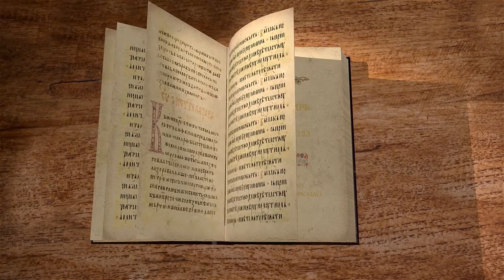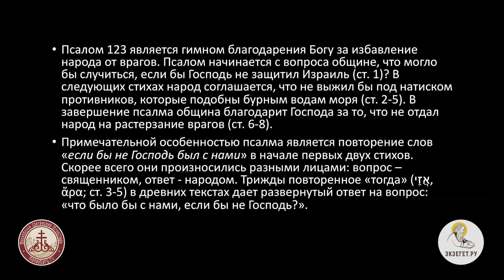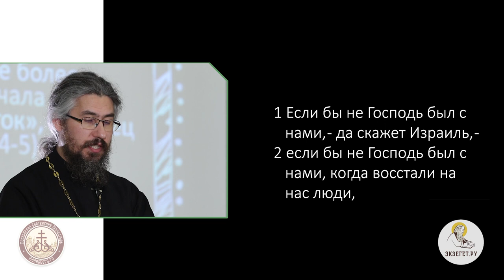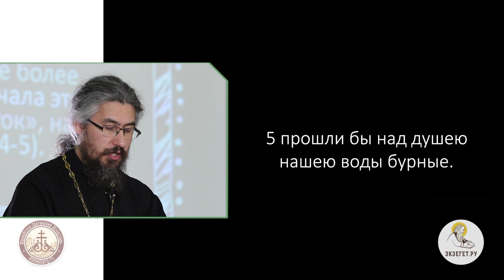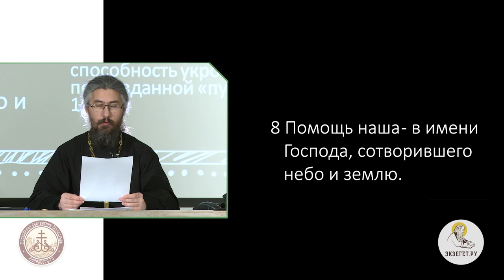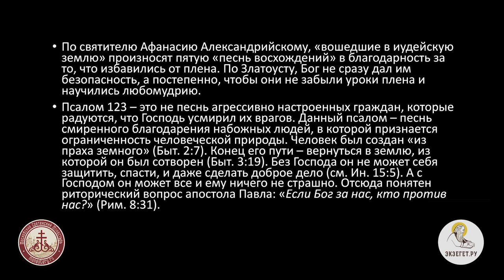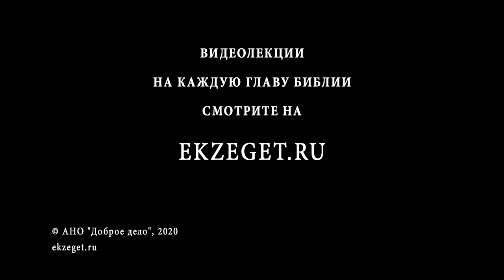Псалтирь. Псалом 123. Иеромонах Ириней (Пиковский).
Псалом 123 является гимном благодарения Богу за избавление народа от врагов.
Псалом начинается с вопроса общине о том, что могло бы случиться, если бы Господь не защитил Израиль.
 В следующих стихах народ соглашается, что не выжил бы под натиском противников, которые были подобны бурным водам моря.
В завершении псалма община благодарит Господа за то, что Он не отдал их на растерзание врагам.